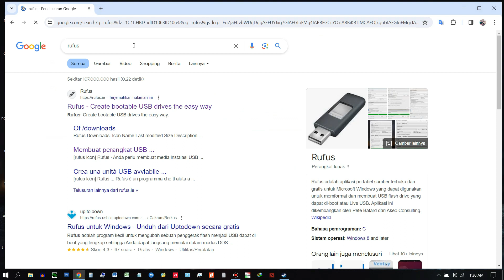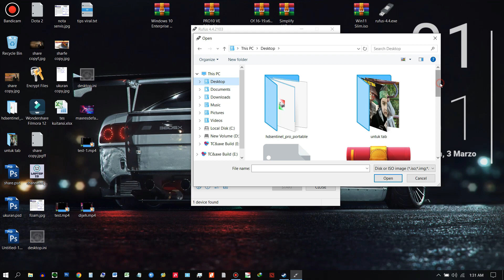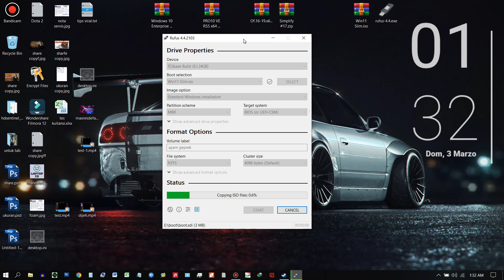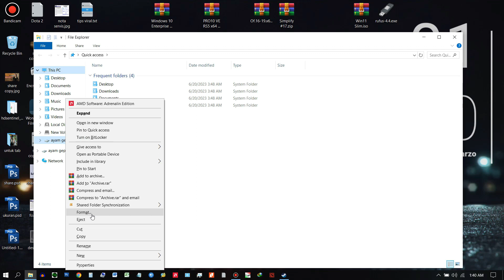Rufus Bootable USB Windows 11 Legacy Bios TC&AXE Build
Cara buat bootable windows 11 di flashdisk menggunakan Rufus
iso Windows 11 Slim = Contak saya
Tonton juga video yang lain gaes.
(== Share print Dari Win 7 ke Win 10
(== install windows pakai Flash Disk
(== Buat booatable WIndows di flashdisk
terimakasihh